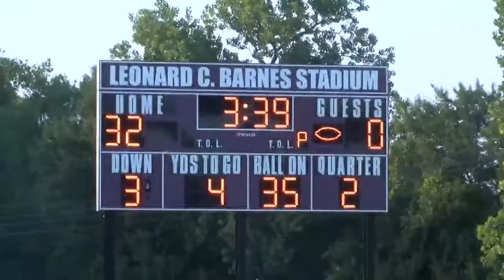Friday Night Blitz: B Block